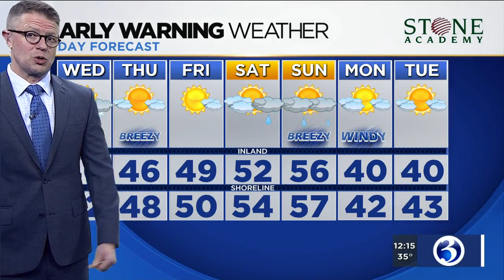FORECAST: Snow showers today, then temperatures trend upward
Snow showers possible today. Here's Wednesday's noon forecast.